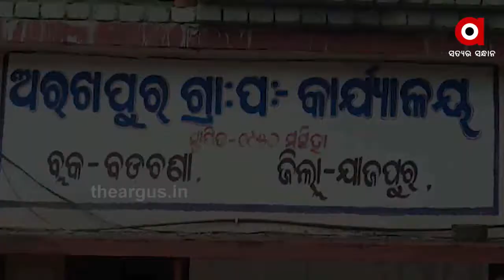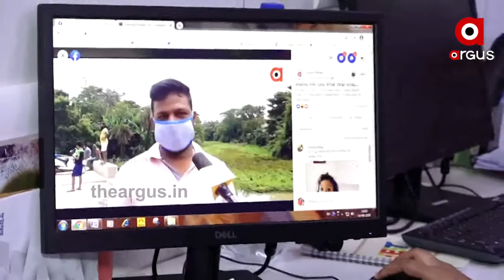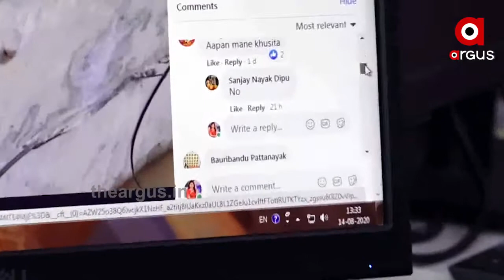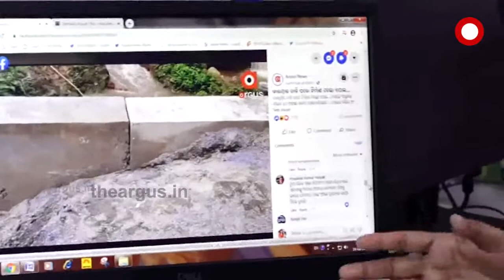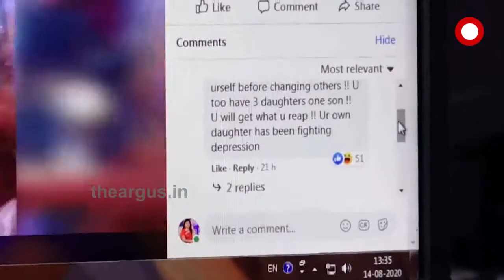ପୋଲ ତିଆରି ନାଁରେ ଲକ୍ଷ ଲକ୍ଷ ଟଙ୍କା ଚଳୁ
ପୋଲ ତିଆରି ନାଁରେ ଲକ୍ଷ ଲକ୍ଷ ଟଙ୍କା ଚଳୁ @Big Breaking
TheArgus.in